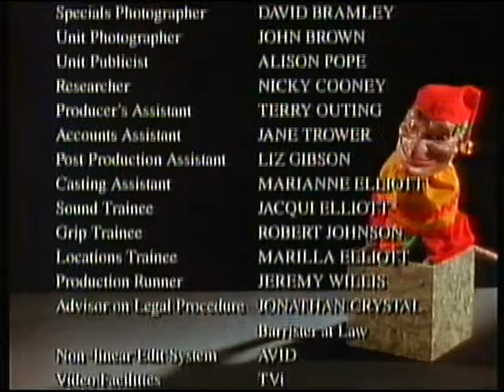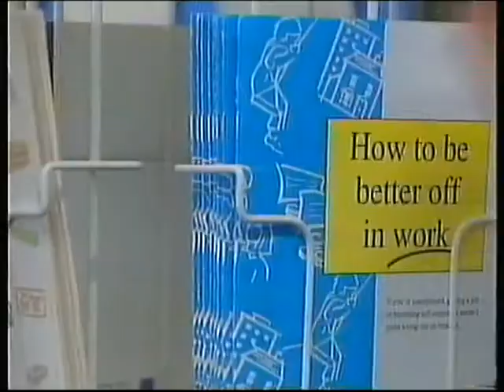ITV Thames | continuity | 9th December 1992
It's almost the end of Thames' ITV franchise, but they kept their presentation slick and professional right to the end, almost as if they were showing Crapton how to do it. Efforts that were, quite frankly, wasted...

End of The Blackheath Poisonings (Central)
ITN trailer: News at Ten
Thames trailer: European Match highlights
Adverts
Thames trailer: Prime Suspect 2
Thames ident: Party Political Broadcast by the Labour Party
End of PPB
Thames ident: News at Ten

Headlines:
- Charles and Di officially announce their split
- US forces show who's in charge in Somalia

Adverts:
Radio Rentals
Chanel No. 5
Hayward's Picalilli
Strepsils
Braun
Guinness